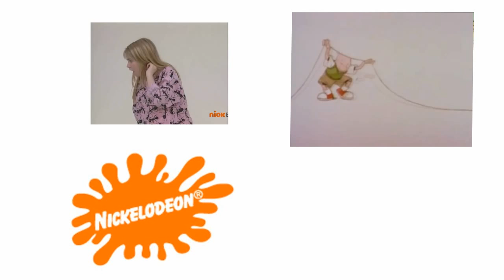90's nickelodeon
Hey, remember the 90's?